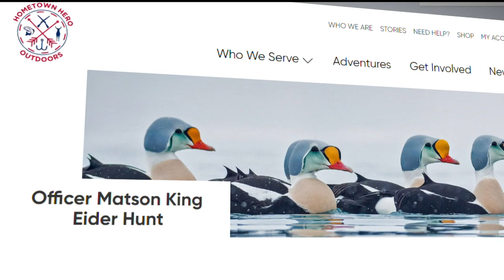Former officer, who was shot in the line of duty, heads to Alaska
Matson's journey will begin on St. Paul Island.